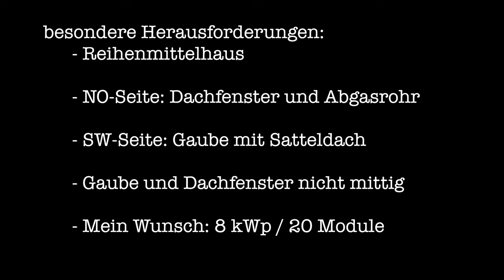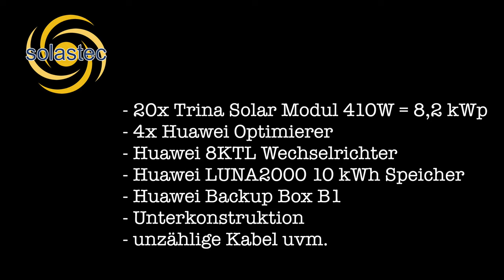My photovoltaic system from Solastec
This is an unusual clip for this channel, but maybe interesting for you anyway.

I have been trying for a long time to find a company for installing an 8kWp photovoltaic system including a 10 kWh battery on and in my house. Some companies said it's not worth it, some companies said it's not profitable.

Finally, I found a young company that not only met my expectations, but was also reliable, fast and very friendly. That's why I'm happy to present you my new PV system and this recommendable company Solastec (Pulheim, Germany), which allowed me to make some nice footage for you. Thank you very much!

Copter:
GepRC Cinelog30
CADDX Nebula PRO HD Digital FPV Cam
CADDX Vista VTX
CADDX Peanut Action Camera

Artist: MARION
Title: Future Beginning